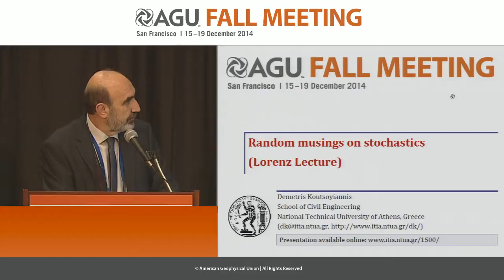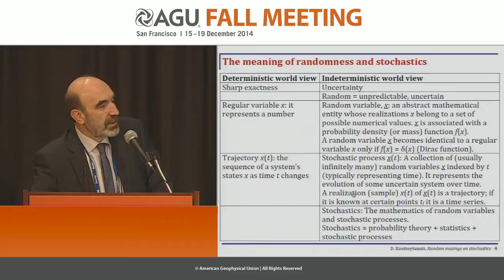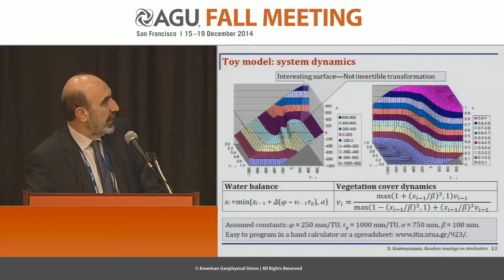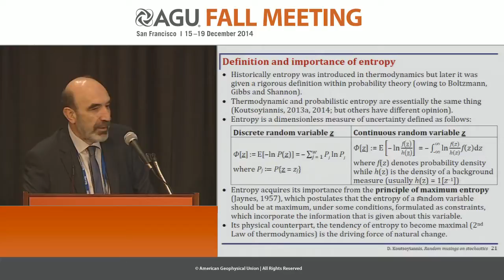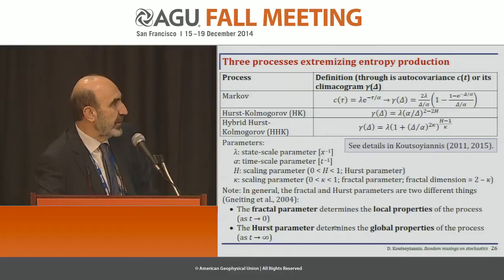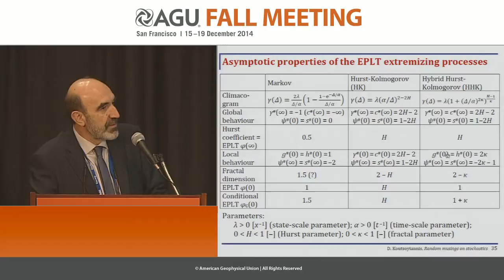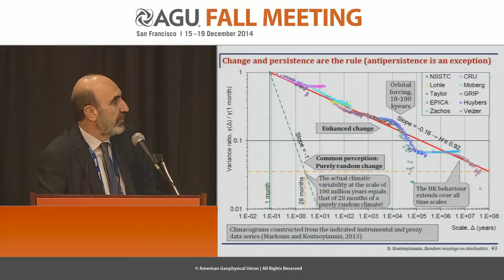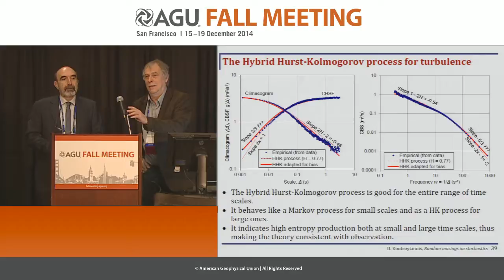Random musings on stochastics (Lorenz Lecture)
2014 Fall Meeting

Section: Nonlinear Geophysics

Session: Lorenz Lecture

Title: Random musings on stochastics (Lorenz Lecture)

Authors:
Koutsoyiannis, D, National Technical University of Athens (NTUA), Marousi Athens, Greece